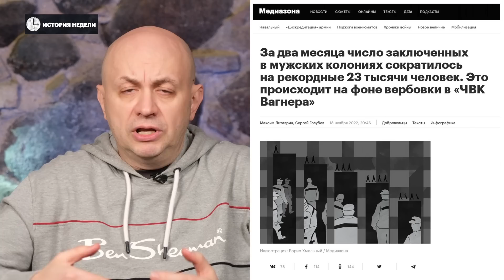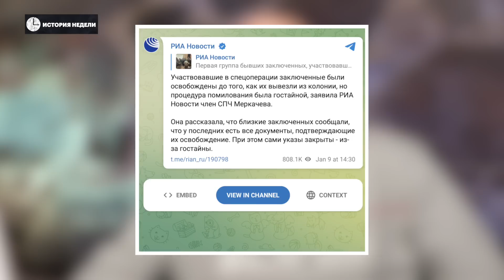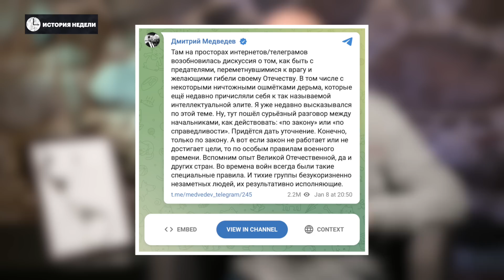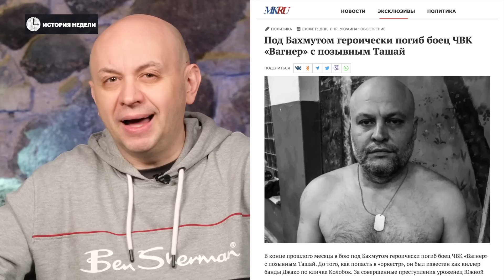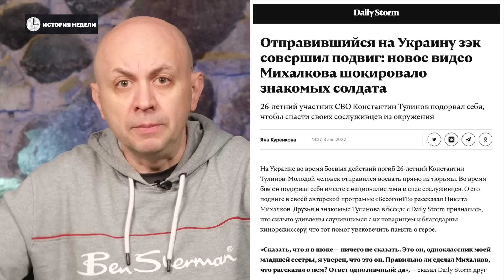Как заключенные из ЧВК Вагнера получают свободу | История недели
Недавно Евгений Пригожин объявил, что первая партия заключенных, завербованных летом, отвоевала в «ЧВК Вагнера» полгода и возвращается домой. По словам журналистки и члена СПЧ Евы Меркачевой, Путин в тайне от россиян милует десятки тысяч осужденных. Это очевидное нарушение духа закона.

Но каким образом заключенные воюют в Украине? Какой закон позволяет Пригожину забирать заключенных из колоний? И что будет, когда осужденные для вербовки закончатся? Обо всем этом в новом выпуске «Истории недели» рассуждает Сергей Смирнов.

Исследование «Медиазоны»: За два месяца число заключенных в мужских колониях сократилось на рекордные 23 тысячи человек. Это происходит на фоне вербовки в «ЧВК Вагнера»